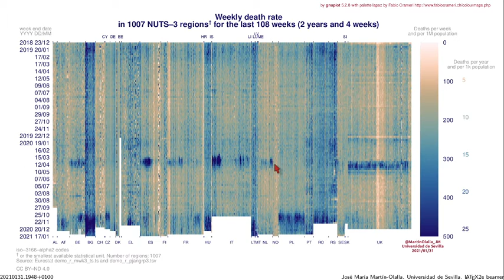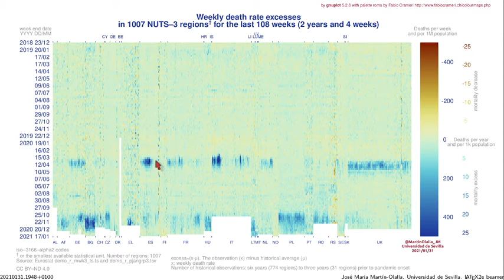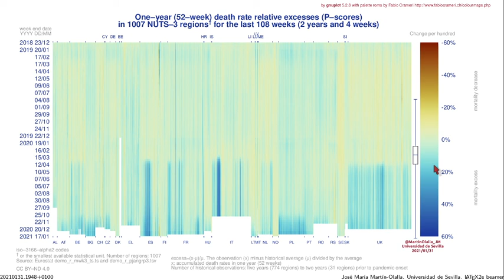El impacto de la COVID-19 en la tasa de mortalidad semanal europea através de mapas de calor.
Mapas de calor de mortalidad en EUR.
Datos: Eurostat

1007 regiones NUTS3
108 semanas anteriores al 17 de enero.

1. Tasa de mortalidad semanal.
2. Exceso de tasa.
3. Exceso normalizado.
4. Tasa interanual de mortalidad.